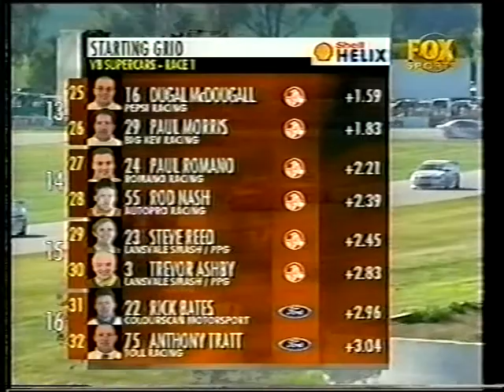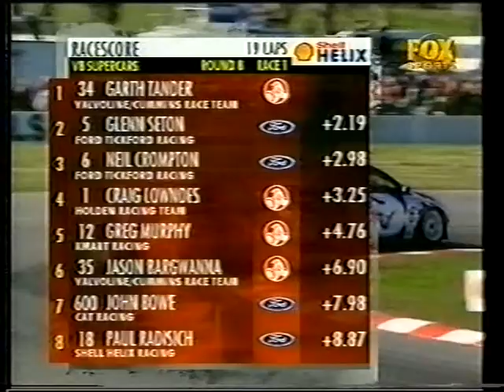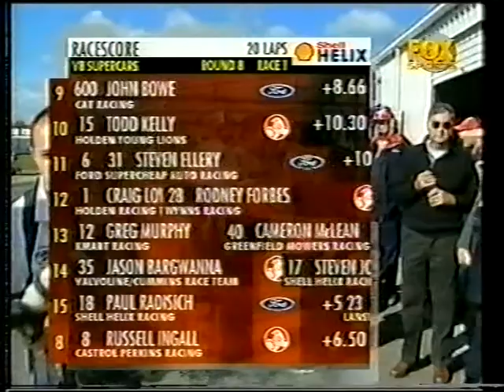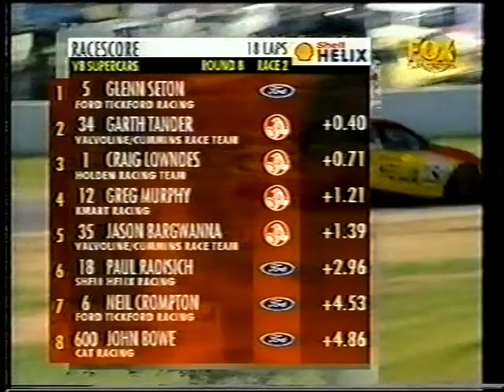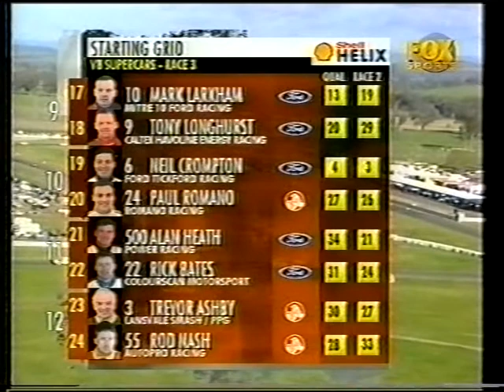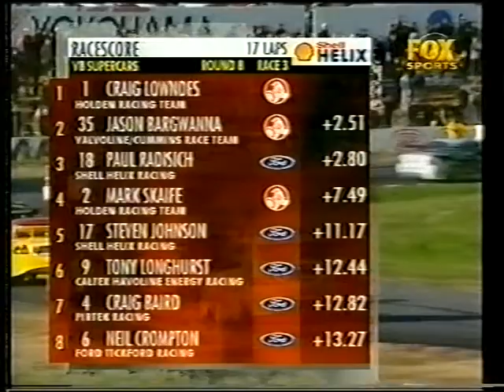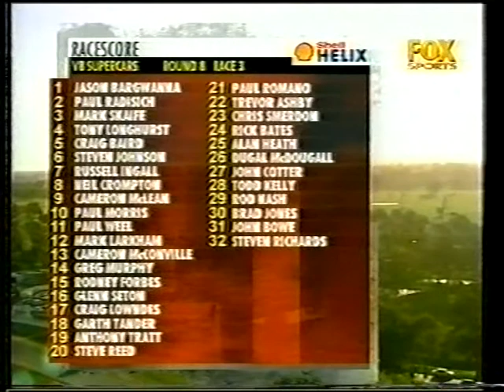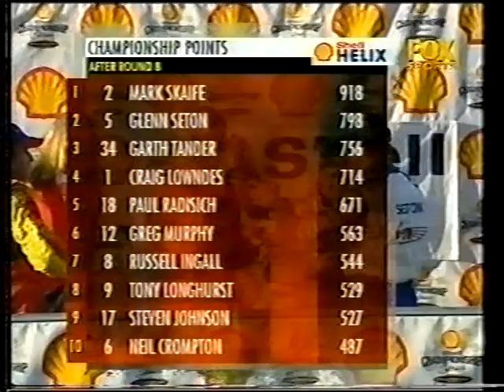2000 Shell Championship Series | V8 Supercars | Round 8 | Winton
The 2000 Shell Championship Series was an Australian motor racing series open to V8 Supercars.

The championship, which was the second Shell Championship Series, began on 11 February at the Phillip Island Grand Prix Circuit and ended on 19 November at the Mount Panorama Circuit after 13 rounds.

Here is round 8 from Winton VIC, as shown on Channel 10.